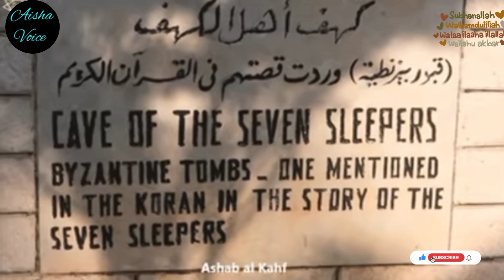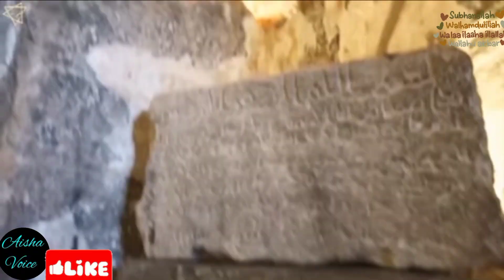Ashab e Kahf Ka Kutta | Story Of Ashab e kahf Dog | Aisha Voice Islamic Stories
Alfa-Relaxing-Music